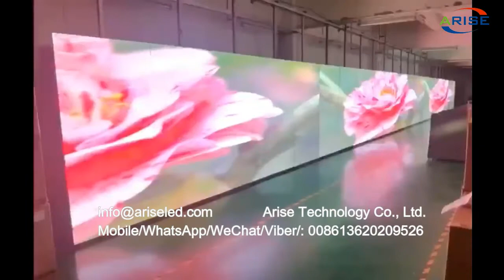Customized Size Full Color Smd P3.91 Indoor Outdoor Die casting Aluminum Advertising Rental Led Disp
Customized Size Full Color Smd P3.91 Indoor Outdoor Die-casting Aluminum Advertising Rental Led Display Screen For Stage rental led display church Stage rental P2.5 P3 P3.91 LED Display,定制尺寸全彩 Smd P3.91 室内户外压铸铝广告租赁 LED 显示屏舞台租赁 LED 显示屏教堂舞台租赁 P2.5 P3 P3.91 LED 显示屏，কাস্টমাইজড সাইজ ফুল কালার Smd P3.91 ইন্ডোর আউটডোর ডাই-কাস্টিং অ্যালুমিনিয়াম বিজ্ঞাপন ভাড়া LED ডিসপ্লে স্ক্রীন স্টেজ ভাড়া নেতৃত্বে ডিসপ্লে চার্চ স্টেজ ভাড়া P2.5 P3 P3.91 LED ডিসপ্লে,Přizpůsobená velikost Plnobarevná Smd P3.91 Vnitřní Venkovní tlakové odlévání hliníková reklama Pronájem LED displej Pro pronájem jeviště led displej kostel Pronájem jeviště P2.5 P3 P3.91 LED displej,Kích thước tùy chỉnh Đủ màu Smd P3.91 Trong nhà ngoài trời Đúc nhôm Quảng cáo cho thuê Màn hình hiển thị Led cho sân khấu Cho thuê màn hình led cho nhà thờ Cho thuê sân khấu Màn hình LED P2.5 P3 P3.91,ขนาดที่กำหนดเองสีเต็ม Smd P3.91 โฆษณาอลูมิเนียมหล่อในร่มกลางแจ้งให้เช่าหน้าจอแสดงผล LED สำหรับเช่าเวที คริสตจักร เช่าเวที P2.5 P3 P3.91 จอแสดงผล LED,Testreszabott méretű színes Smd P3.91 Beltéri, kültéri présöntvény alumínium Reklám bérelhető Led kijelző Színpadhoz bérelhető led kijelző templom Színpad bérlés P2.5 P3 P3.91 LED kijelző,Pielāgota izmēra pilnkrāsu Smd P3.91 iekštelpu āra spiedlējuma alumīnija reklāmas noma Led displeja ekrāns skatuves nomai LED displeja baznīca Skatuves noma P2.5 P3 P3.91 LED displejs,

1.Outdoor Full Color LED Displays
1.1 Outdoor popular back service fixed installation

1.2 Outdoor front service fixed installation

1.3 Outdoor Rental
P2.976/ P3.91/ P4.81/ P5.95
1.4 Outdoor stadium perimeter

2.Indoor Full Color LED Displays
2.1 Indoor fixed installation
2.2 Indoor Rental
P1.953/P2.604/ P2.976/ P3.91/ P4.81
3.Indoor Flexible Full Color LED displays
Small pixel pitch: P1.25/ P1.5625/ P1.579/ P1.667/ P1.86/ P1.875
4.Transparent Full Color LED displays

1.1. 户外常规固装
1.2. 户外快锁前后双维护固装
1.3. 户外租赁屏
1.4. 户外球场围圈
2.1. 户内固装
2.2. 户内租赁